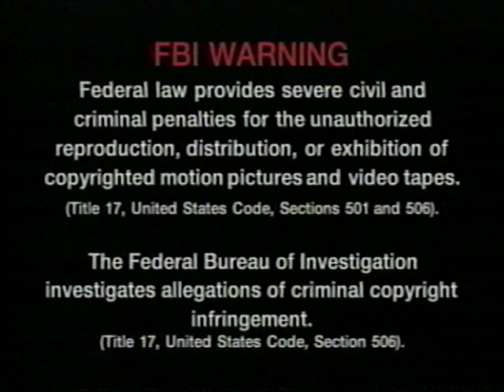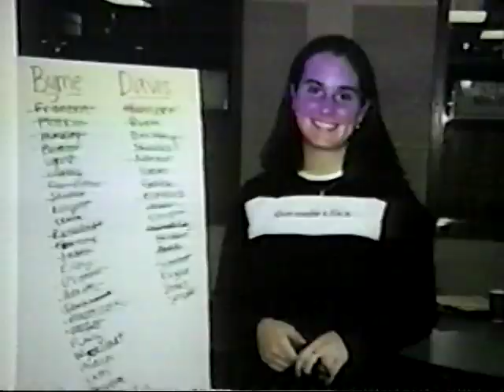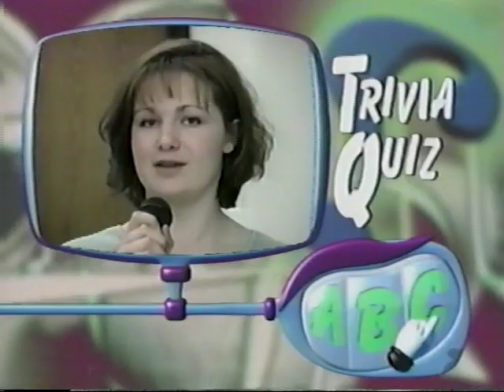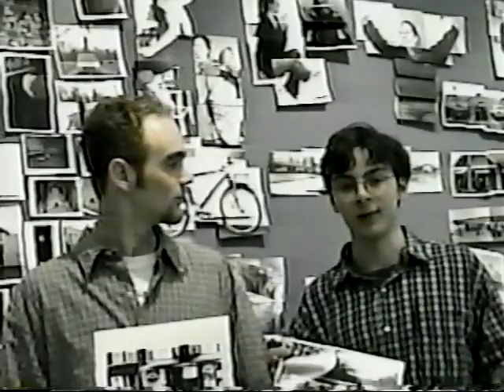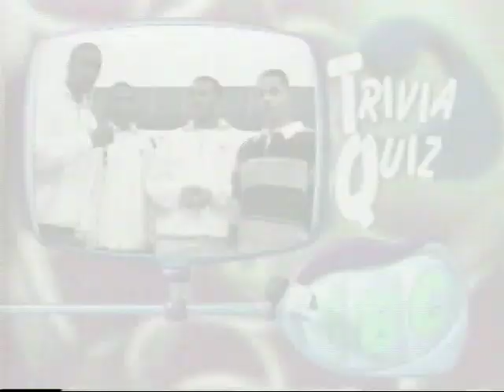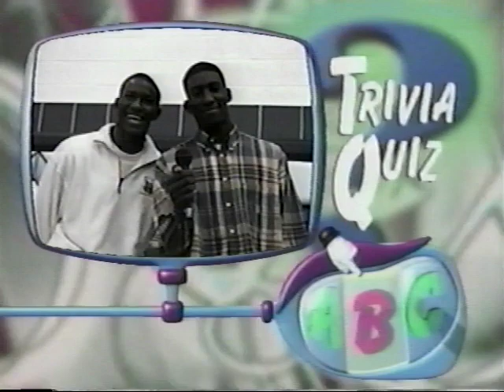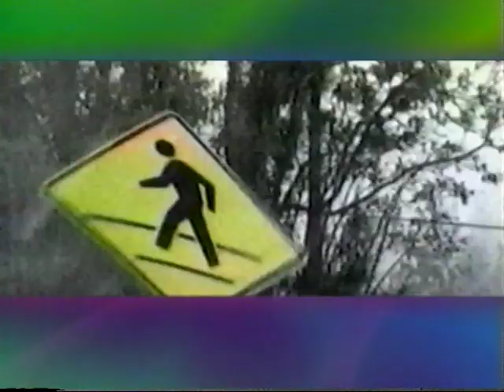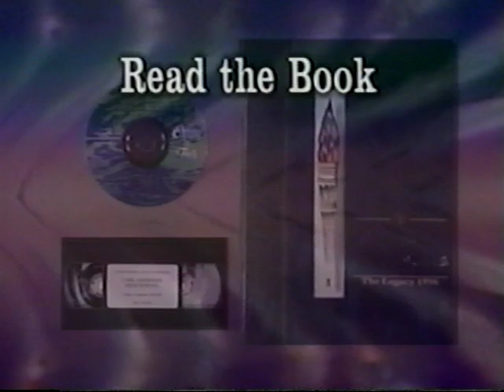Nicolet High School (Glendale, WI) 1998-1999 Video Yearbook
VHS Cassette Capture